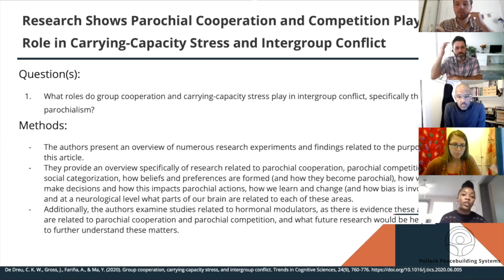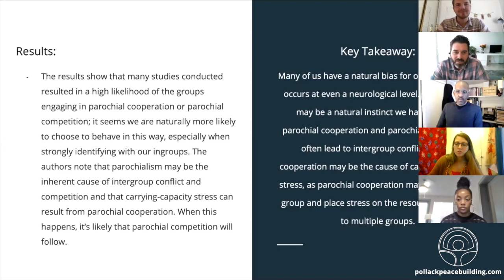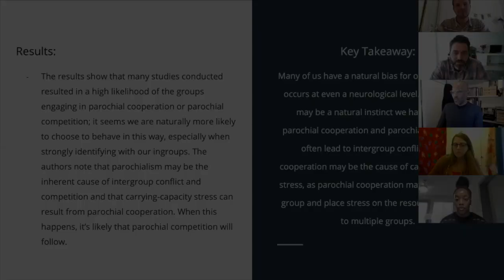Research Shows Parochialism Plays Role in Carrying-Capacity Stress and Intergroup Conflict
The Pollack Peacebuilding team reviews and discusses the latest research related to workplace conflict, social psychology, and conflict resolution.